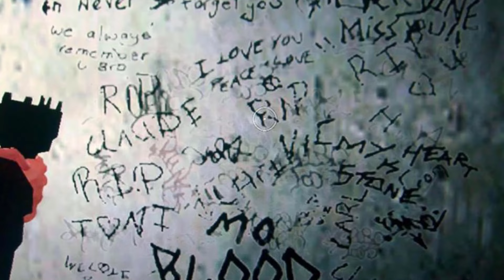Interesting GTA Vice City FACTS for the good old days